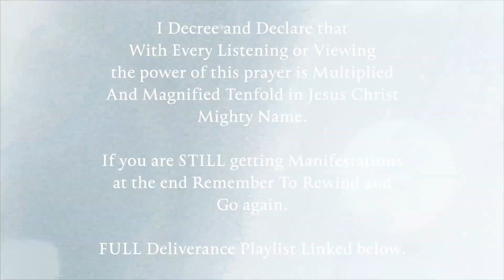Drum Deliverance Worship EP021 Astral Projection, Yoga, Ouija Board, Tarot cards, Automatic Writing